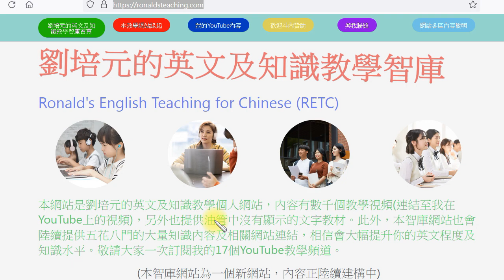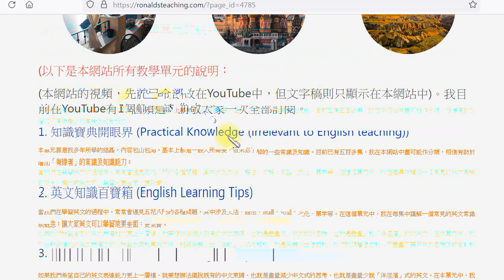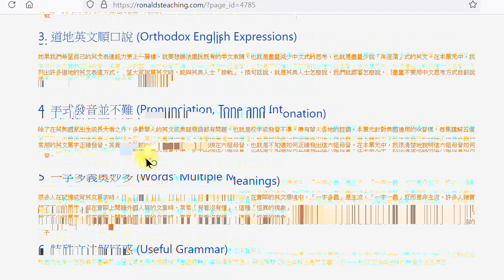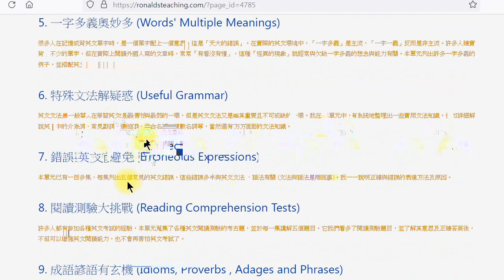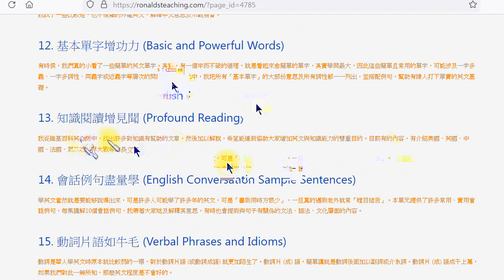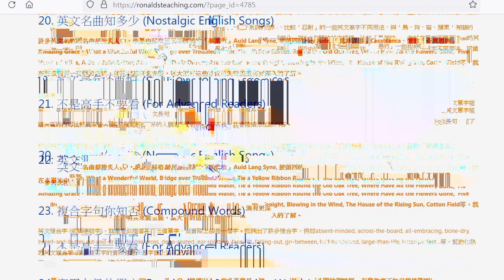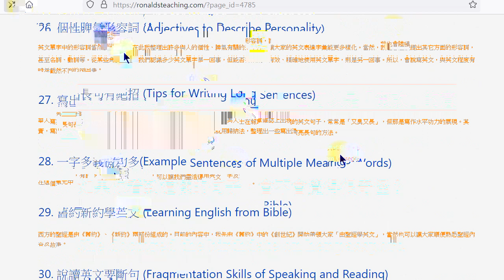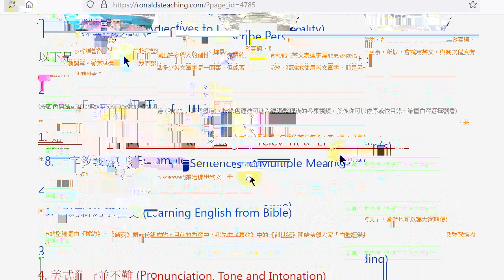我的個人教學網站有那些內容？